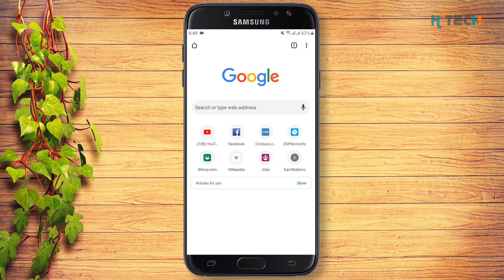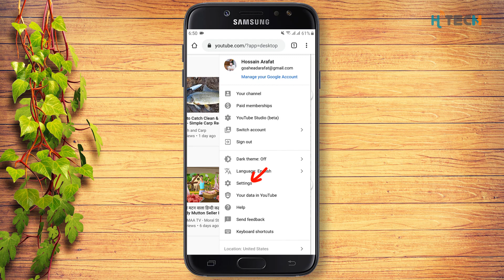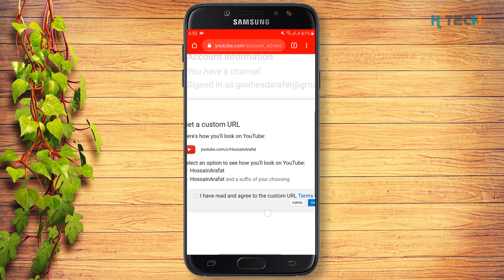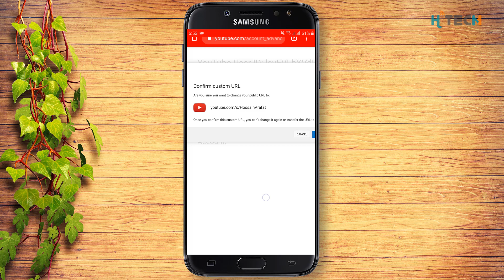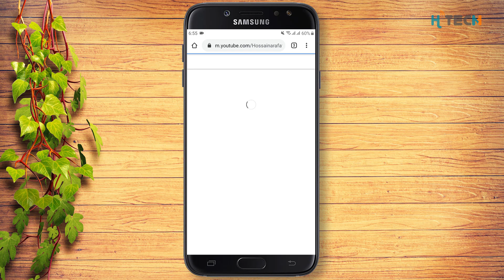MY 11: How to Claim YouTube "Custom URL" by Mobile | YouTube User Name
YouTube Custom URL is the another name of YouTube User Name. A beautiful url is essential for a professional youtube channel. There are some conditions to get youtube custom URL. They are:
- Must have Channel logo and Channel Art.
After completing this criteria, you will get custom url for youtube channel.